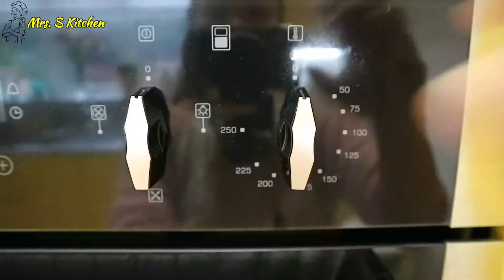VICTORIA SPONGE CAKE (EASY & YUMMY)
INGREDIENTS:

SPONGE CAKE:
1 CUP UNSALTED BUTTER
225G CASTER SUGAR
4 EGGS
2 TSP VANILLA EXTRACT
225G SELF RAISING FLOUR (SIFTED)
1/2 TSP SALT

CREAM FILLING:
280ML DOUBLE CREAM
2 TBSP POWDERED SUGAR
STRAWBERRY JAM
POWDERED SUGAR FOR DUSTING